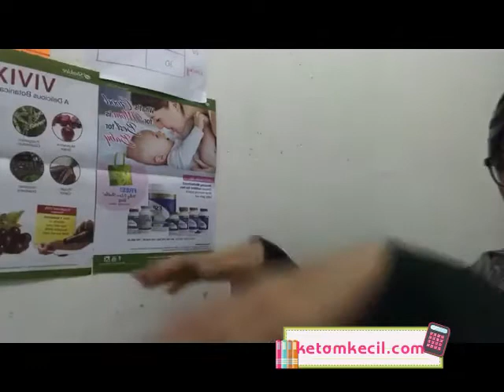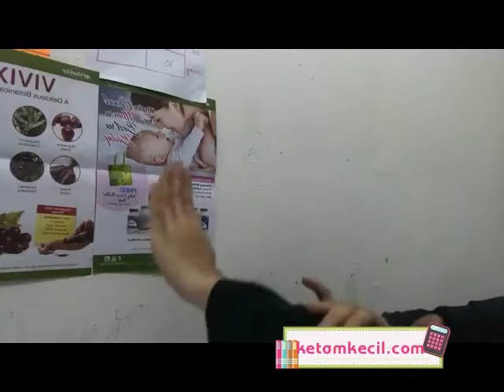Cara Kurangkan Kebas Tangan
Kebas tangan akibat Carpal Tunnel sindrom adalah antara masalah yang biasa terjadi kepada ramai orang.

Bila datang sakit tu, memang sakit sangat.
Ketahui penyebab masalah ini & bagaimana untuk kurangkan sakit ini.

Hubungi Fyda ya 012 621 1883